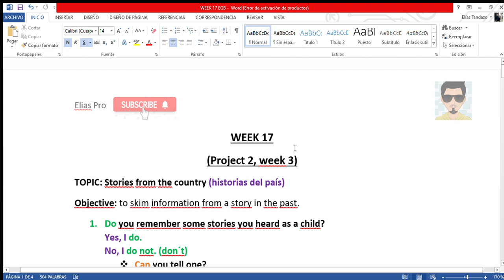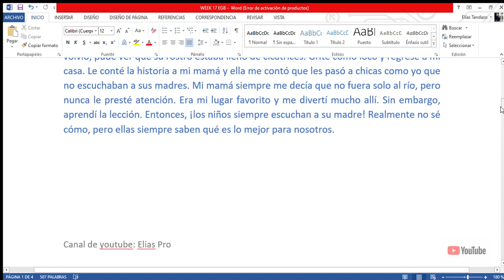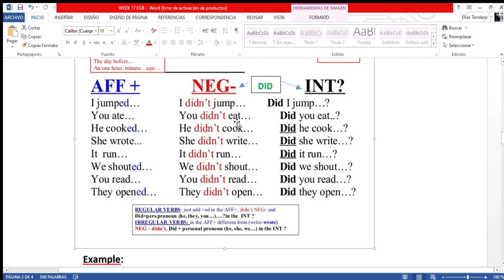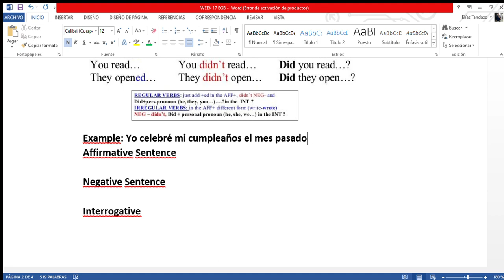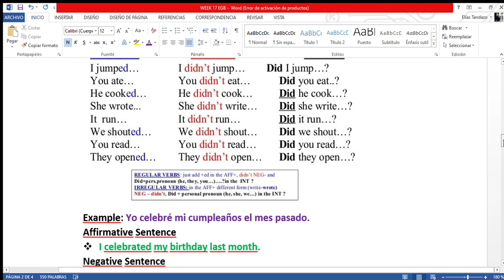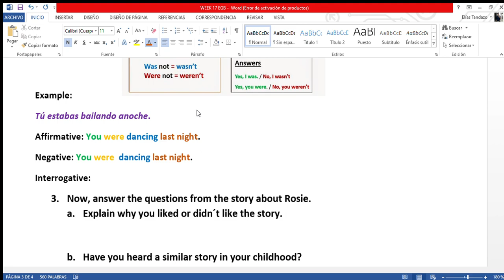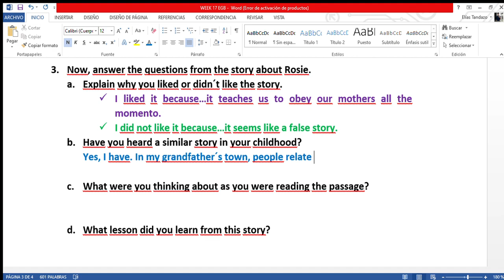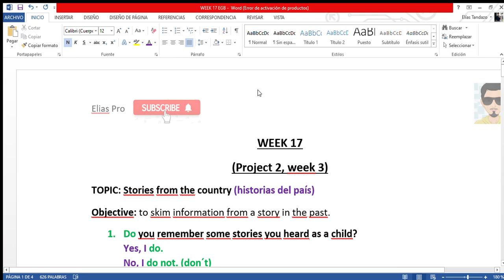SEMANA 17(proyecto 2, semana 3) 8vo, 9no, 10mo. ACTIVIDAD-TEORÍA INGLÉS, completa|Elias Pro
Que tal amig@s? Les traigo ya la actividad de inglés del proyecto 2, semana 3. Por supuesto la explicación de la teoría del SIMPLE PAST y PAST CONTINUOUS, lo más importante y necesitas saberlo. Quédate hasta el final del video, no es tiempo perdido.